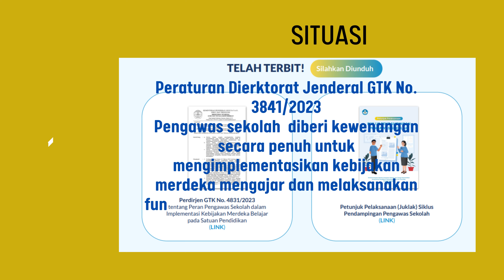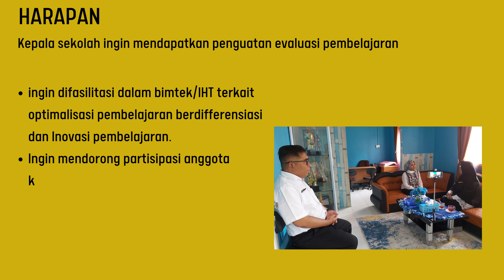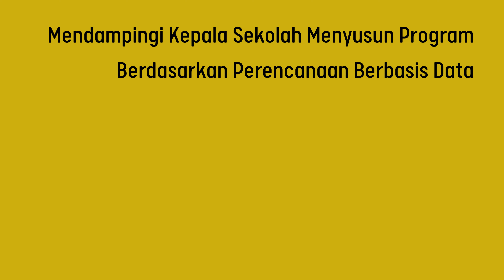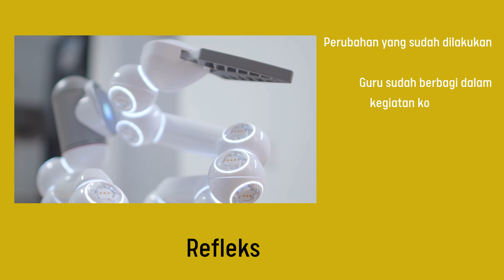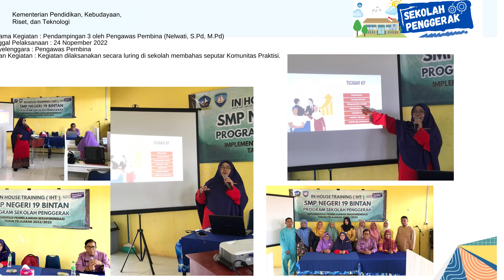PERCAKAPAN BERBASIS COACING BIMFASMEN DAERAH PESISIR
APRESIASI GTK GURU INOVATIF
PENGAWAS SMP KABUPATEN BINTAN
PROPINSI KEPRI